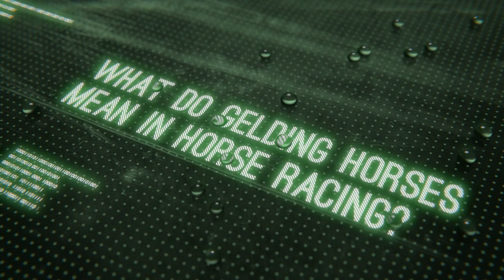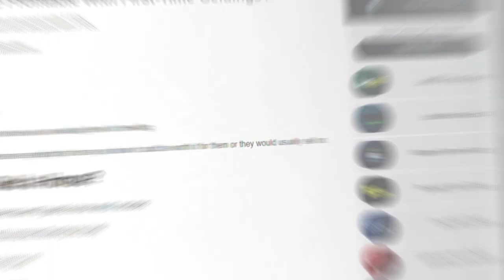Gelding Horse | Gelded Horses Running Today | Why Do They Geld Racehorses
We have seen significant improvements in horse racing statistics data that show horses have been gelded. A gelding refers to a horse that has been castrated. To increase their chances of winning on the racecourse, racehorses can be gelded. Some colts have unruly behavior or medical conditions that make it difficult for them to run and train.

Horse race tipsters are known for listing newly gelded horses in their list of bankers for horse racing today. We explain why certain racehorses should be gelded, and what to do if they are running today.

It is common to fund horses at a racecourse to help improve their performance. Many punters enjoy watching horses after their first race.

It is possible to beat the bookies by trying to find angles while placing bets for horses. It is a great strategy for betting on horses that have just had their first run.

A gelding horse can really make a difference in a race, with the horse focusing all of it's attention on the event. Here at British Racecourses, we wanted to take a deeper dive into the subject and look at how gelded horses running today perform!

Not only will we look at performances, but we'll cover other questions like:

Why do they geld racehorses?
How long does it take for a horse to recover from gelding?
How long after gelding does behaviour change?
And more!

So, to learn more about the topic of gelding (from the first run since gelding to the current run), then be sure to check out our page on gelding a horse and all of the factors that you need to know when looking to place a bet on a gelding horse!

Gelding Horse,
Gelded Horses Running Today,
first run since gelded,